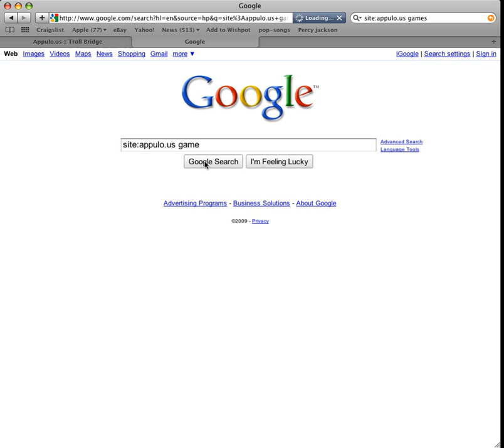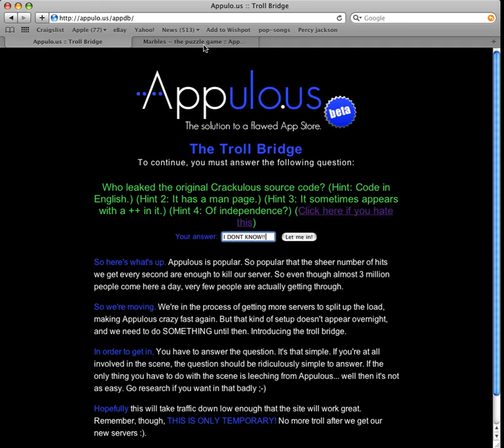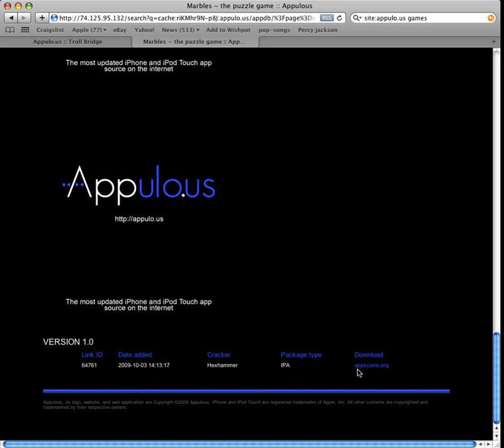Iphone/Ipod Bypass Appulo.us "Troll Bridge" - FREE IPHONE APPS- NO PASSWORD!!!- High Quality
SORRY ABOUT SOME LAG...I had tons and tons of programs running, lol. Oh well, you get the idea.

This is a tutorial on how to bypass Appulo.us "Troll Bridge" so that you can still download all of the free apps that you want. It is REALLY SIMPLE!! Most people would just give up with the password, and other try to post forums asking for the answer. With this you dont have to worry about wasting your time with either. Here's How:

Open up Google.com

Type in site:appulo.us gameYou can switch "game" to the catagory that you want.

Click search...You will see lots of links to tons of games, ect.

DO NOT CLICK ON THE LINKS!!! CLICK ON CACHE!!

This will load up a screenshot of what the site would look like

Scroll down to the bottom, and click on a download link for the app you chose.

Go to the Download page it sends you to, type in the code given, and download!

THIS IS A EASY WAY TO BYPASS THE APPULO.US TROLL BRIDGE!